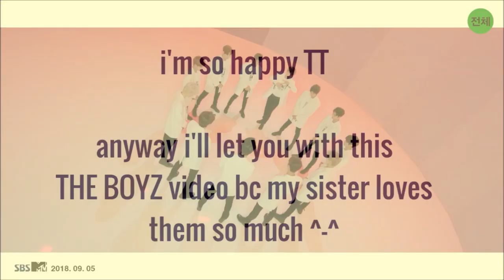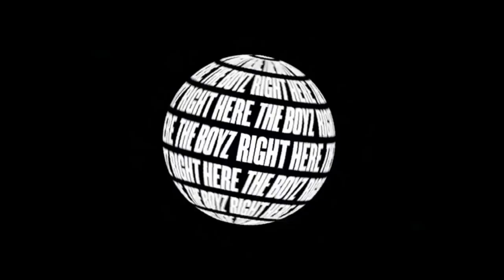THE BOYZ - RIGHT HERE but every time they say RIGHT HERE it GETS FASTER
hiiiiiiiii~
hi, i'm alapatacoja's description box!!
i hope so much you like the video and i hope see you soon in the channel.

Frequent Questions:
¿What is the fandom name?
Is "my dear".

¿Are you multifandom?
Not, i'm not. I'm ahgase or igot7 but i also know and listen to other groups (usually boygroups). Other groups i like a lot are Monsta X (rap/maknae line biased) and NCT (Jisung biased).

¿How do you usually edit?
That's a secret, my dear.

bye, my dear, have a nice day ;)